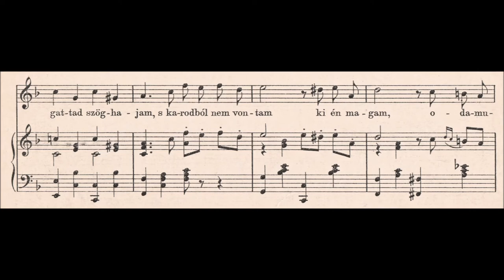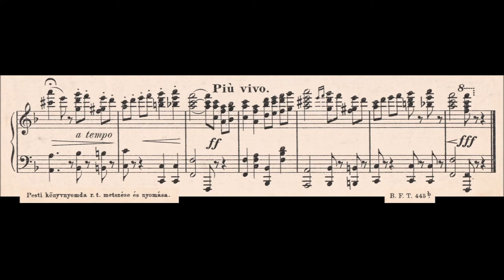1899, Huszka Jenő: Ott ültünk – Gavotte a „Tilos a bemenet" zeneműből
Ott ültünk (Fedák Sári nótái) – Gavotte zongorára. Budapest, 1899.
Zenéjét szerezte és szövegét írta: Huszka Jenő (1875–1960).

Bárd Ferencz és Testvére,
Budapest, 1899. B.F.T. 445.b

We sat there (Sári Fedák's songs) – Gavotte for piano. Budapest, 1899.
Composer and lyricist: Jenő Huszka (1875–1960)

Dalszöveg / Lyrics:

Ott ültünk, a kezed kezembe fogva
A tűznél mely lánggal lobogva égett,
s azt mondtam jer ültünk a másik sarokba,
Nem birom el e melegséget,

És ott, mely tűznél százszor jobban éget,
Vágytól ellánkadó sovár karodba,
Ott megízlelők az üdvösséget,
az ajkaink egymásra forrva;

Megsímogattad szöghajam,
s karodból nem vontam ki én magam,
odamutatva csak a tűz felé
az ajkam elhalóan rebegé:

Nem birom, édes, el e melegséget,
Pedig a tűz már akkor nem is égett,
Hej pedig a tűz már nem is égett.

TÁNCZ